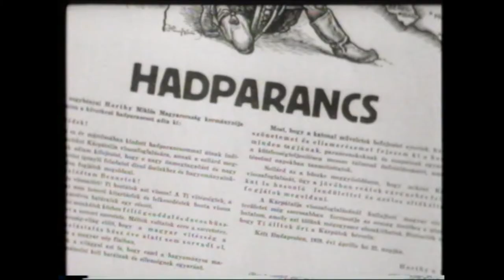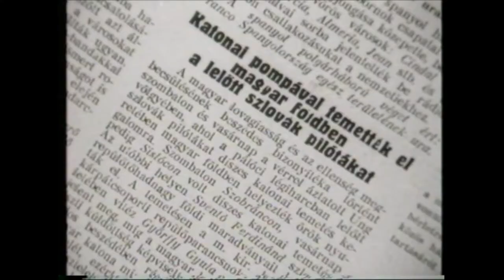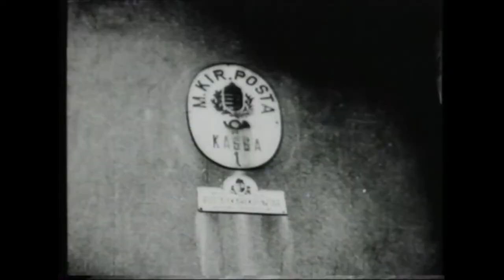Légierő – Dr. B. Stenge Csaba